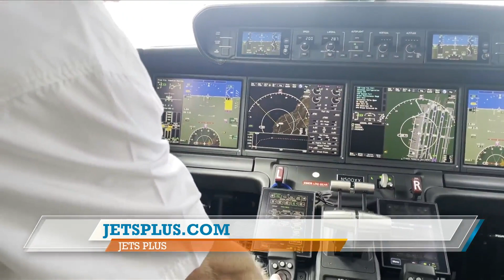Central Valley Today! Jets Plus ski trips